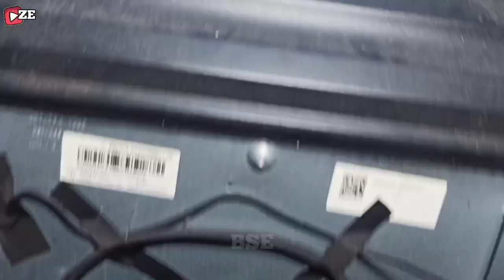CARA MENGATASI SHORT JALUR 5 VOLT TV LED PANASONIC